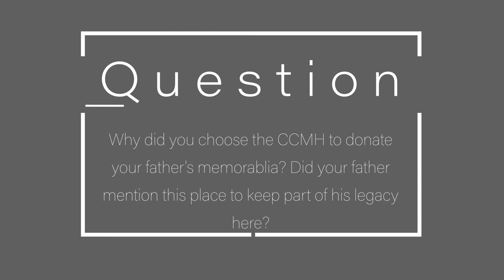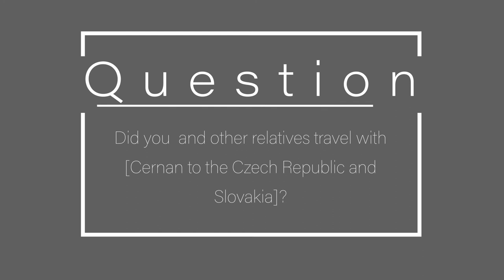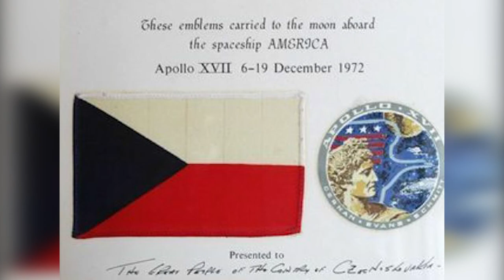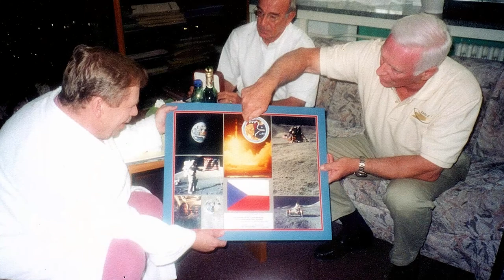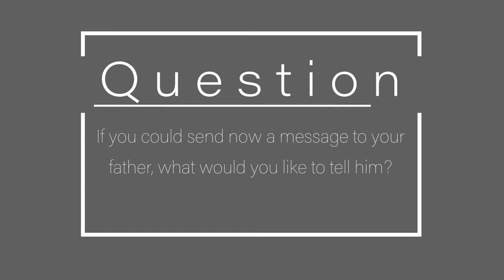Do you know what Eugene Cernan, wrote on the moon's surface? Tracy Dawn Cernan/ Woolie Interview.